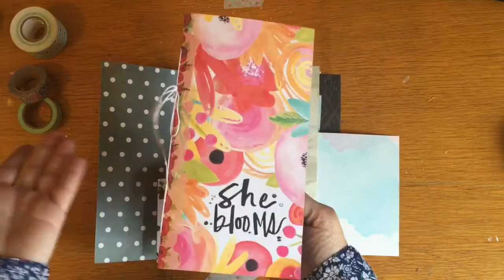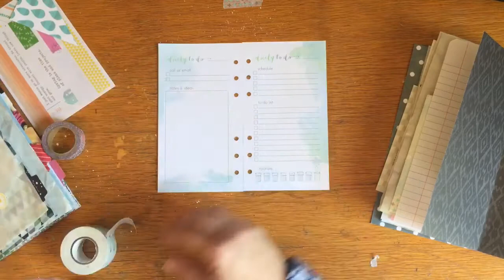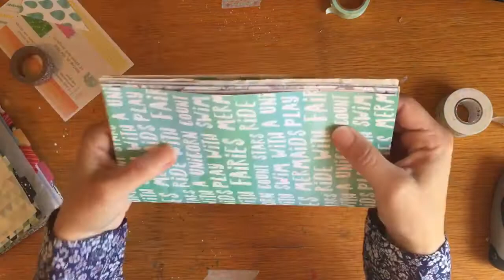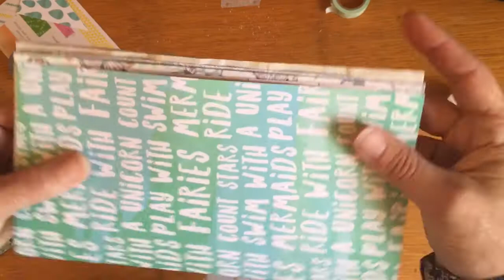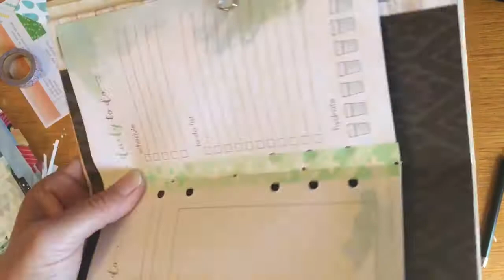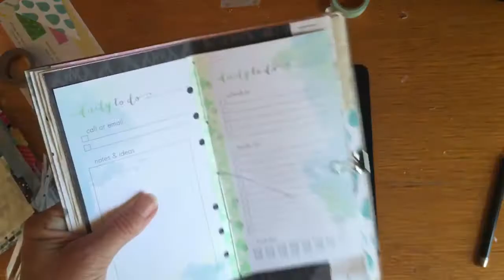Junk Journal #2: Part 1 (of 2)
I got so many requests on how to put together a junk journal on the first one I posted that I thought I should definitely try to do that for you.  This video is a little longer than I would like and maybe a little boring in spots.  Sometimes I think about making them a little more professional with sped up, musical portions, but from past experience I know that if I make something unfun for myself I will quit doing it (except for my real job, of course!  lol).  So I hope some of you get something out of this one.  It is part one of a two part series.  This one is setting up the junk journal and part two will be adding the finishing touches.  I hope to have that second one up this weekend.

This one was made with my April Cocoa Daisy Scrapbooking Kit.